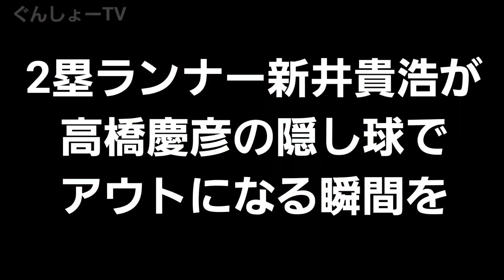新井貴浩、高橋慶彦の隠し球にひっかかるw ～ バッテリー大野豊 & 達川光男 ～ カープレジェンドゲーム2022 紅白戦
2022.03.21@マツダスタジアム